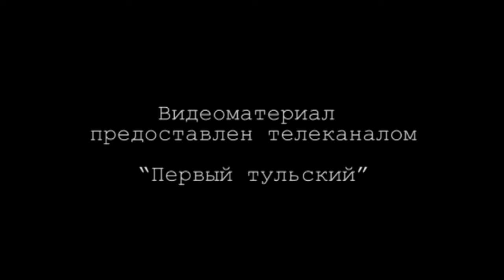Визит министра М.А. Абызова